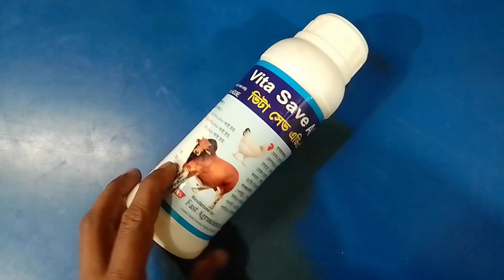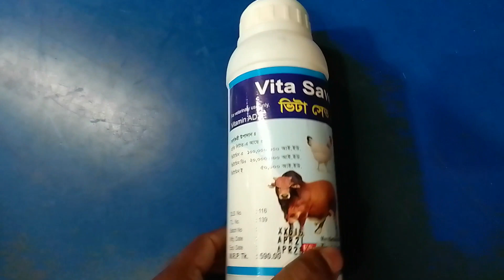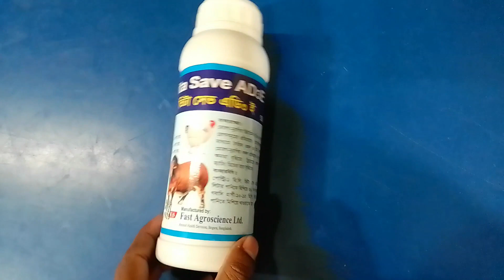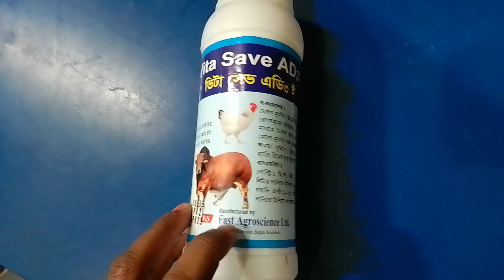গরুর একটি খুব উপকারি ঔষধ Vita Save AD3E | Vita Save AD3E এর ব্যবহার ও কাজ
গরুর খামার , গরুর যত্ন , খামার তৈরি , গরুর ঔষধ সম্পকে